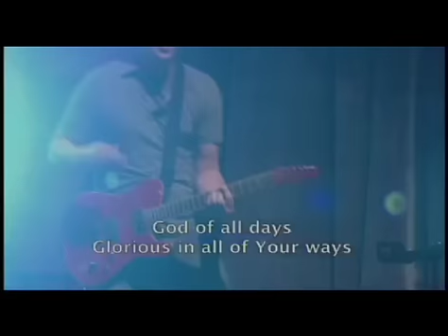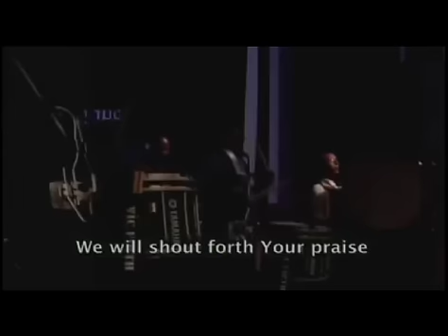Jon Knox drums on With Everything @ CrossRoads Church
"With Everything" is a cover of a Hillsong United tune we performed live @ CrossRoads. This worship performance followed a powerful service and concluded the evening. It was great to have the Marching Band participate. Very Cool. Hope you enjoy it as much as I did.